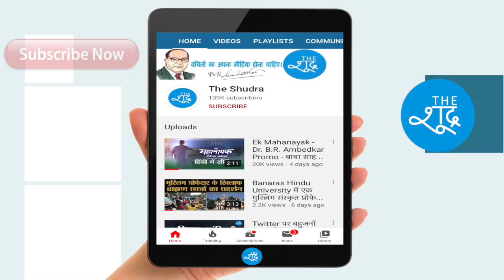Akash Gupta ने आइसोलेशन वार्ड से एफबी लाइव कर कहा, इलाज करो, नहीं तो भागकर ?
युवक ने Facebook Live में कहा ? Akash Gupta नाम के

Video-fb/Narendra Kumar Jha